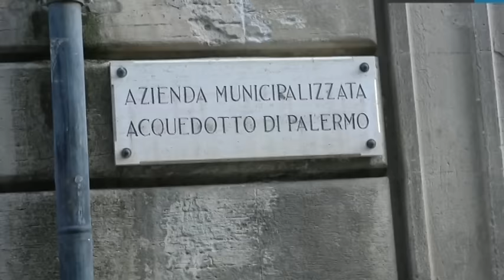Palermo, intimidazione alla Presidente Amap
Una testa di capretto è stata trovata nella stanza del presidente dell’Amap di Palermo Maria Prestigiacomo. La testa mozzata è stata trovata nei pressi di un cestino nella stanza a primo piano del vertice dell’azienda ex municipalizzata.